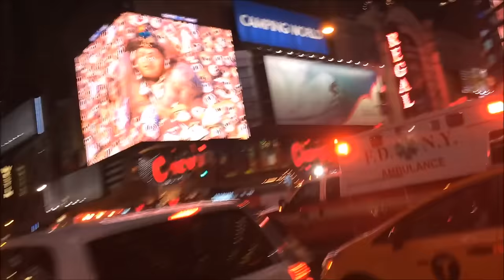NYPD (GET OUT OF THE WAY!!!) Loud Speaker NYPD POLICE # NYC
NYPD had to have been escorting the two FDNY ambulances through traffic in a hurry..